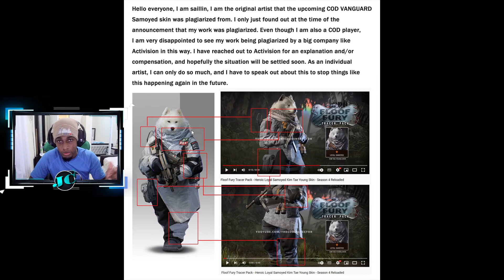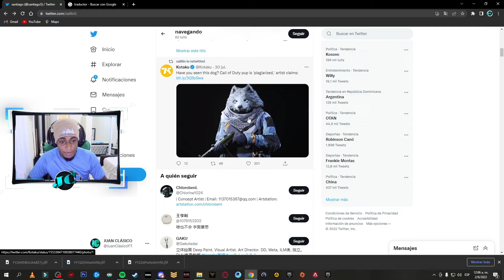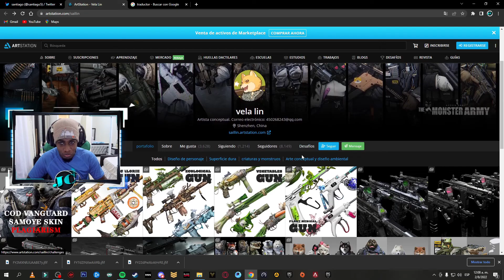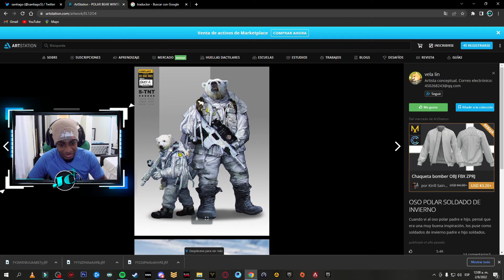ACTIVISION METE LA PATA Y LE ACUSAN DE PLAGIO